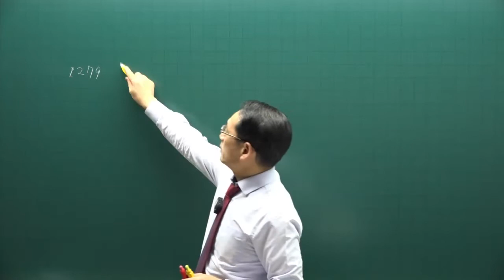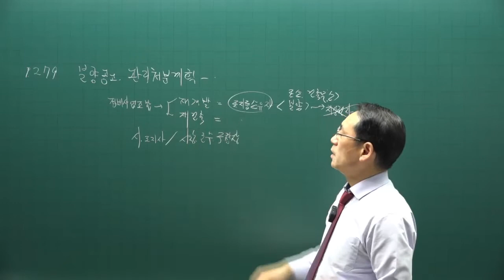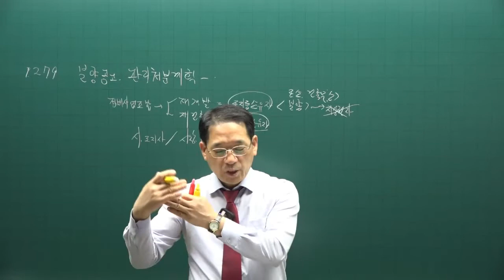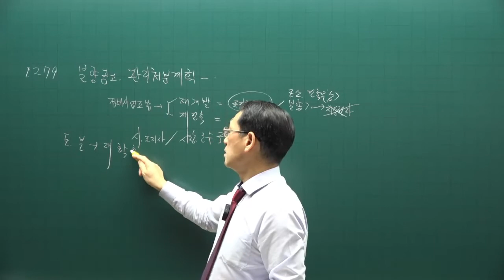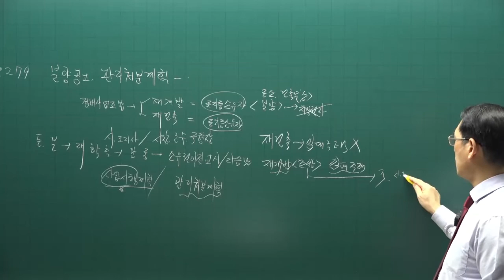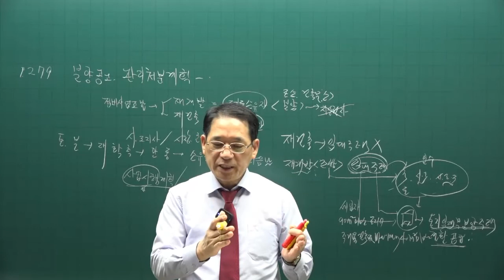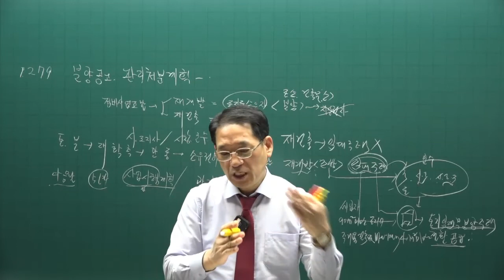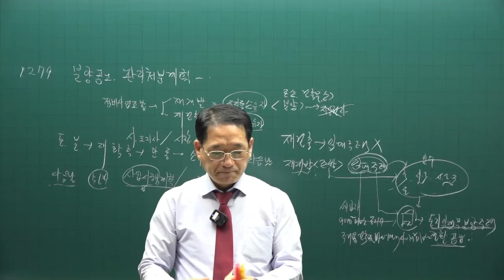[공전무] 제 33회 공인중개사 공법 기출적중문제풀이 20강